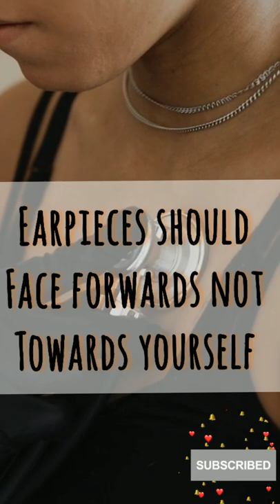How To Use a Stethoscope Properly💯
A Stethoscope is an essential listening tool used to monitor your health, particularly your Heart💞 and Lungs. It is an acoustic device that works by channelling sound waves towards your ears👂